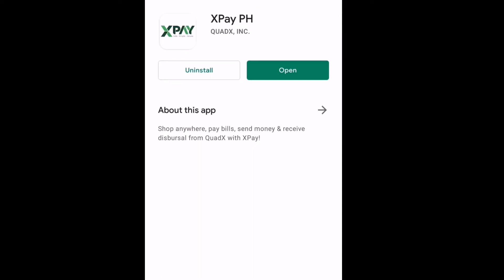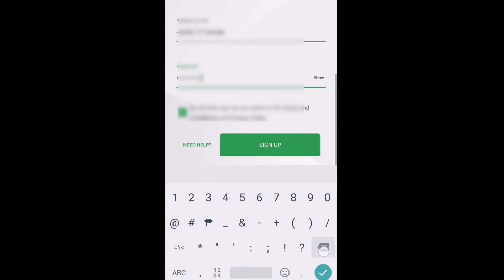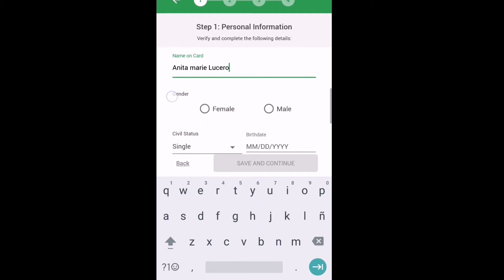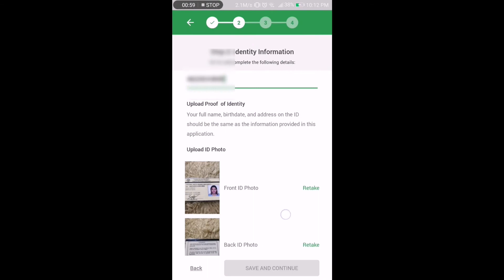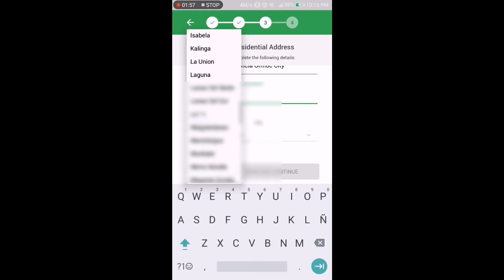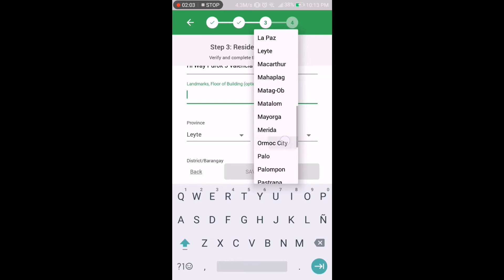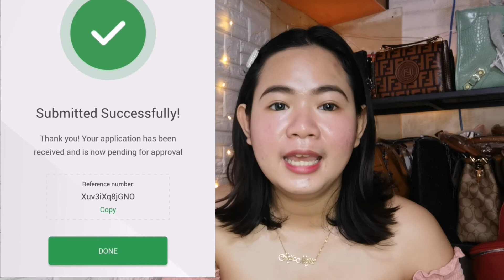PAANO MAG OPEN NG ACCOUNT KAY XPAY | PEDE SA STUDENT|FAST APPROVAL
Hi mga ka anniloves. I encourage you to open an account with xpay specially if your using gogo express courier for fast credit sa mga binayad ni customer. For more information or question comment lang kayo. Hope this video would help.

Social Media Account:
☑️ Lyka : annilucero

STORE PAGE:( please message this page for Orders and Inquiries)